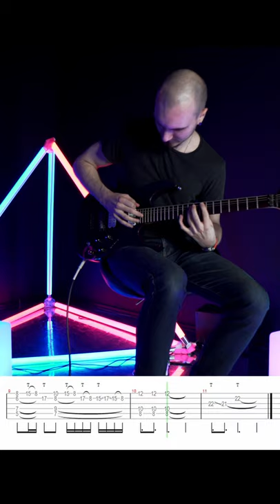Todays guitarists be like...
Hey there, I was inspired by the new Archetype: Tim Henson by Neural Dsp and enjoyed writing & filming this short piece very much!
Lately I've been getting more into the popular neo-soul style...

Gear:
- Ibanez Prestige RG2120X
- Ibanez Prestige RG652K
- Line6 Helix Native & Neural DSP Archetype Nolly
- Focusrite Scarlett 2i4
- Cubase 11
- DaVinci Resolve
- Canon EOS M50
- Dunlop Ultex Picks
- Elixir Strings